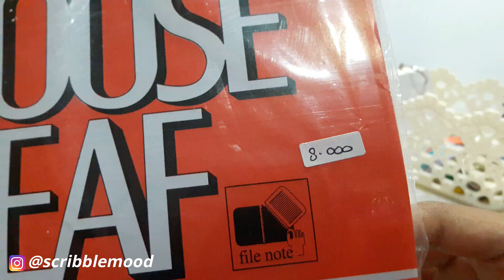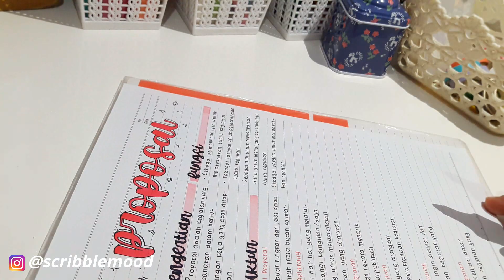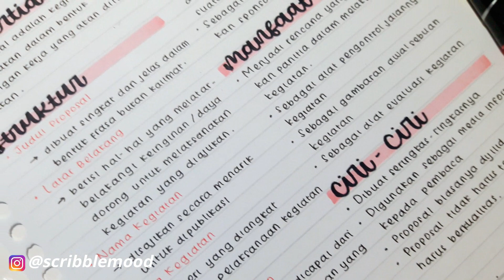how to make pretty notes with low budget materials🖋 by scribblemood | indonesia🇮🇩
Holla Everyone!👋
akhirnya aku bikin video lagi setelah sekian lama ngga upload :")
bagi kalian yang mau request video atau yang punya ide-ide video menarik bisa langsung komen di bawah ya!🙌🏻
📷: Samsung Galaxy A3
Edited using: Filmora9

Artist : eiiwun. (formerly rainlord.)